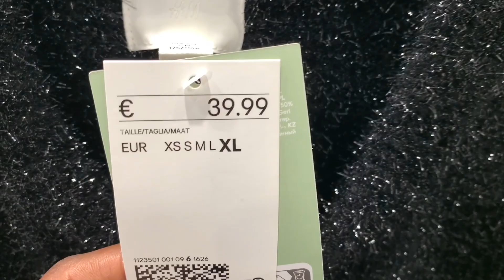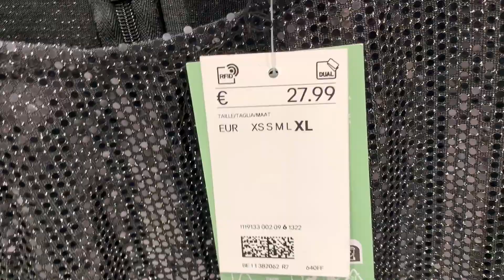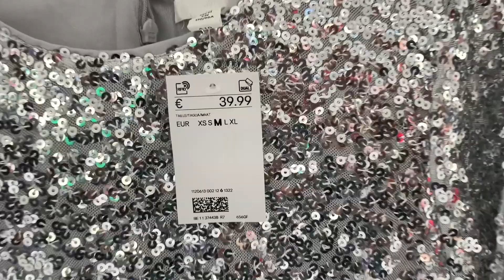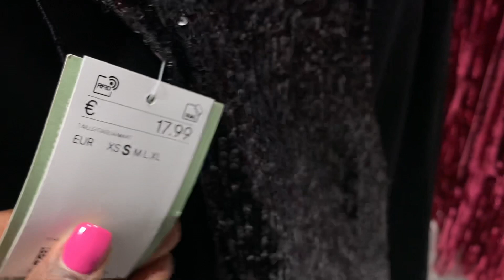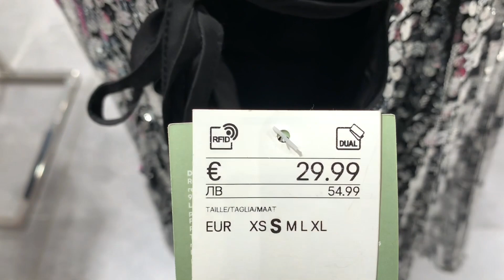H&M Festive Party Outfits 2022 Collection | Christmas Holiday Clothes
H&M Festive Party Outfits 2022 Collection | Christmas Holiday Party Clothes

Hello! Come Shopping With me!